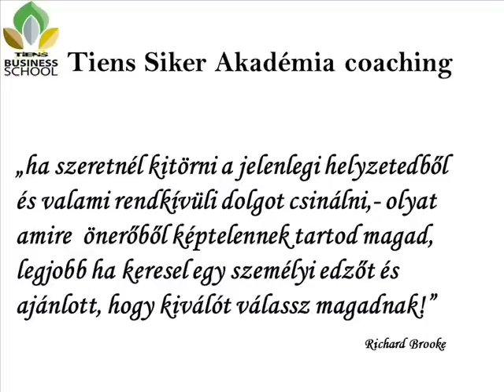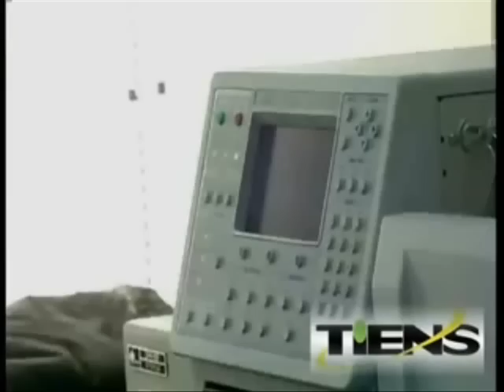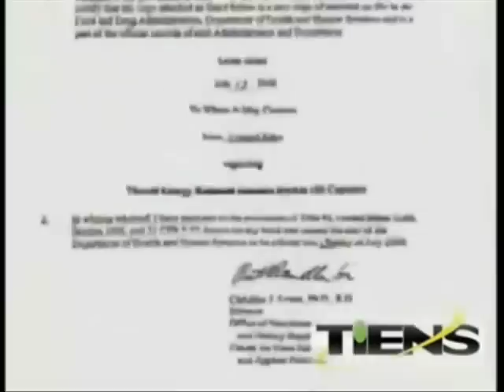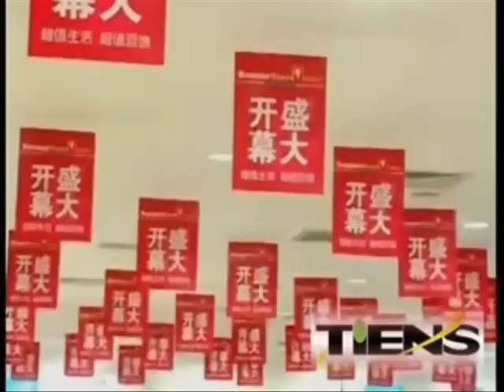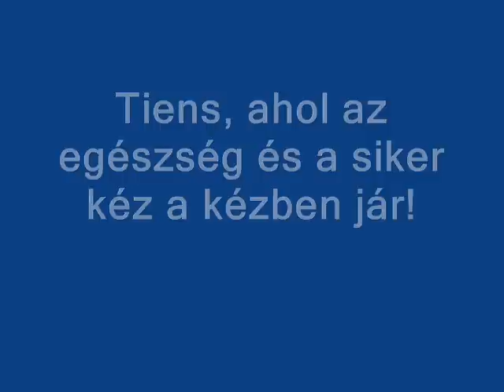Tienselet coaching 1. rész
ismerd meg amivel dolgozol! Ez az első és legfontosabb!